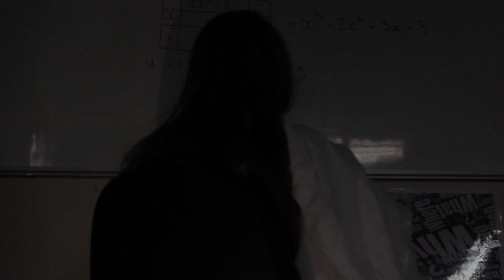NIGHTMARE - A GCSE Media Trailer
This is a film trailer for GCSE media studies in 2013. We chose to use the theme Horror and used a number of different effects and camera angles + techniques which was required to get a higher grade.

I shot this on my Canon 600D using a number of different lenses.